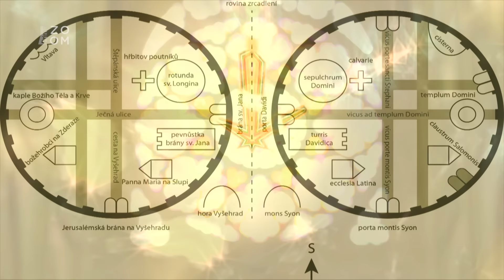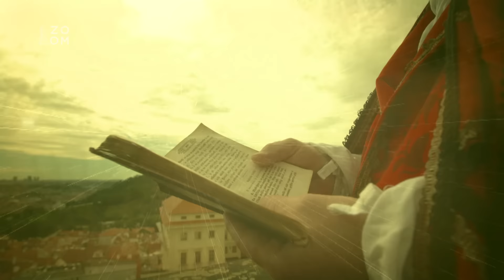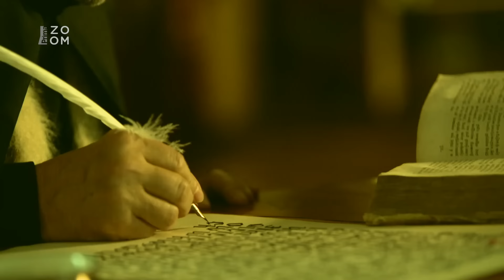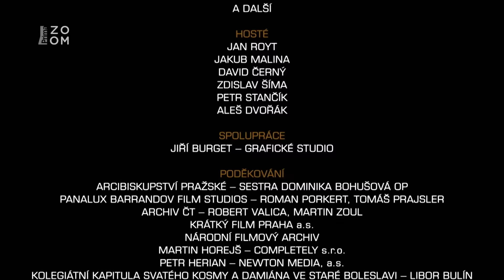Utajené příběhy českých dějin III (3) - Nebeský Jeruzalém Karla IV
Jako se díky Karlem IV. založené universitě stávají Čechy význačným intelektuálním centrem, tak se z Prahy stává největší duchovní centrum severně od Alp – náboženský konkurent Říma. Díky největší a nejvzácnější sbírce relikvií se Praha mění ve významné poutní místo. Jeho otec Jan Lucemburský se dokonce pokusil obnovit v Praze rytířstvo kulatého stolu. Jeho syn Karel postaví Karlštejn jako grálový hrad. Karlštejn nemá vojenské poslání, nýbrž slouží jako mystická archa – schrána českého pokladu a korunovačních klenotů, mystické ohnisko českého království. Karel zakládá také pražské Nové Město, které má představovat nový, nebeský Jeruzalém. A vskutku, jeho rozvrh – půdorys, délky ulic, rozměr chrámového okrsku, postavení svatyní – je věrným obrazem města Jeruzaléma. Chrámy a kostely, rozmístěné a zbudované dle alchymistické astrologické a hermetické symboliky, naplňuje svatými ostatky, které osobně získává, často nevybíravými prostředky, z celého tehdy známého světa. Symboliku nebeského Jeruzaléma také vtěluje do výzdoby nejposvátnější insignie českých králů – svatováclavské koruny. Tvarem a výběrem osazených kamenů má koruna upomínat na popis svatého města z apokalyptického textu.

Kdo Karla IV. poprvé nazval Otcem vlasti?